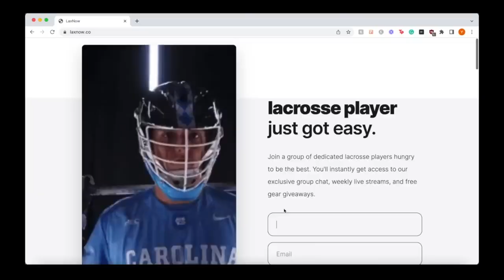The #1 Lacrosse Recruits. Where are they now?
-My Favorite Lacrosse Gear--
►Beginner Lacrosse Stick
►Lacrosse Goal
►Lacrosse Rebounder
►Shooting Targets

Hi everyone! It's Jake with Lax Weekly. Today we're looking at the number one high school lacrosse recruits - guys like Lyle Thompson, Tehoka Nanticoke, Case Matheis, Jeff Teat, Nicky Galasso, Ryan Conrad, and more.